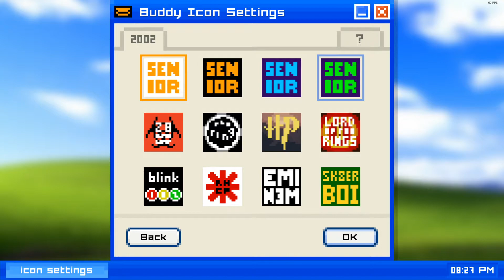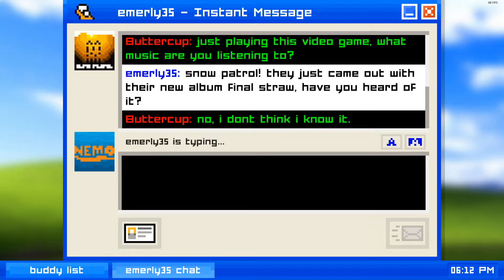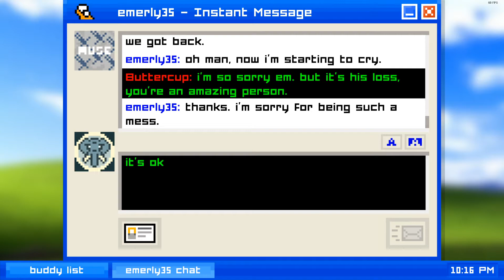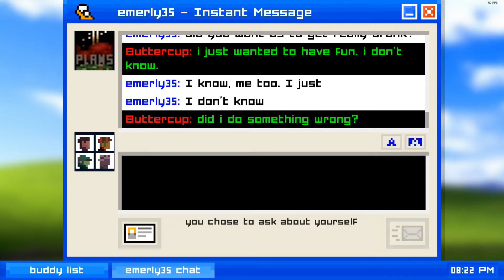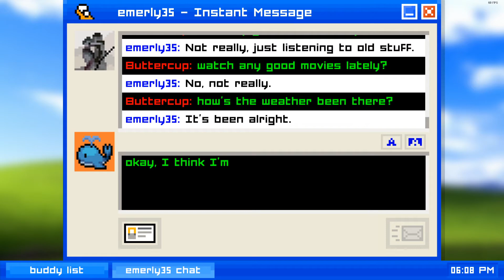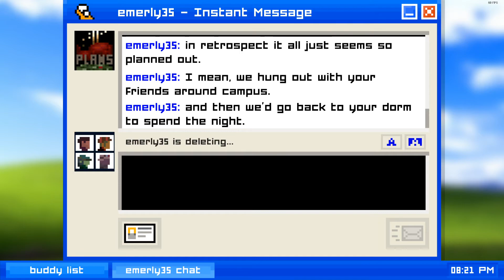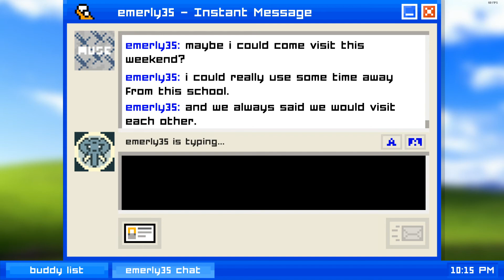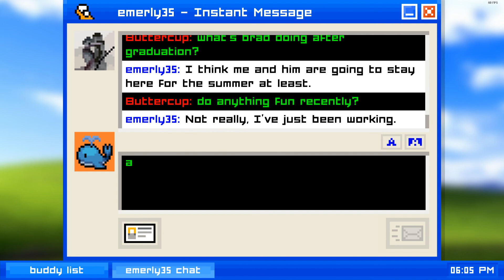Give it a Shot! Compilation - Emily is Away (Full Playthrough) (2020)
Bryan plays through Emily is Away on PC (Steam).